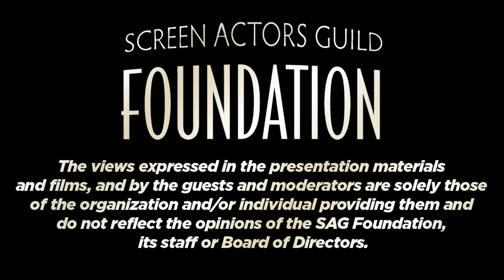The Business: Q&A with LISTEN TO ME MARLON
Q&A with director Stevan Riley and Rebecca Brando.  Moderated by Susan Mizruchi, author of biography Brando's Smile.

Synopsis

SHOWTIME and SHOWTIME DOCUMENTARY FILMS are proud to present Stevan Riley's enthrallingly intimate Listen To Me Marlon, an inventive portrait of screen icon Marlon Brando delivered in the acting legend's own voice from the treasure troves of his collection. After premiering to critical acclaim at this year's Sundance Film Festival, the SHOWTIME documentary film will open in theaters July 29th in New York at Film Forum and July 31st at The Landmark in Los Angeles (with a rollout into August) before premiering on SHOWTIME later this year.

Unbeknownst to the public, Marlon Brando - a great star who remained deliberately mysterious to the press and the world at large for his entire professional life - created a vast archive of personal audio and visual materials over the course of his lifetime, often deeply confessional and completely without vanity or evasion. Now - for the first time ever - those recordings come to life in Riley's film. Charting his exceptional career as an actor and his extraordinary life away from the stage and screen, the film reveals the complexities and contradictions that were Marlon Brando by telling the story in his own words - and only his own words, revealing a man more humane and compelling than anyone ever could have imagined.